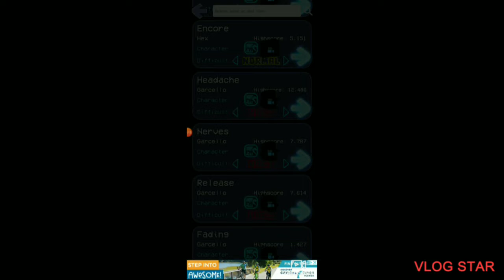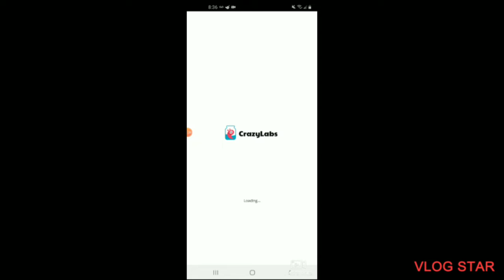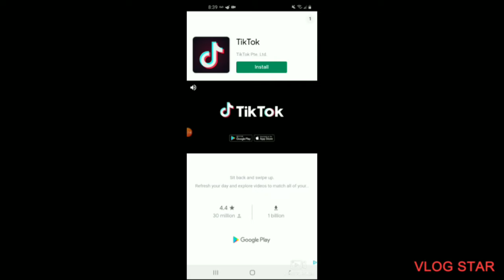Sunday night battle (Smoke em' out Struggle) Garcello mod HARDMODE